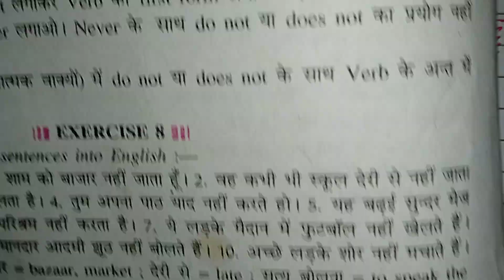Translation/Class 10th/Exercise -8/New Light In General English/By Archana Tiwari Maths class